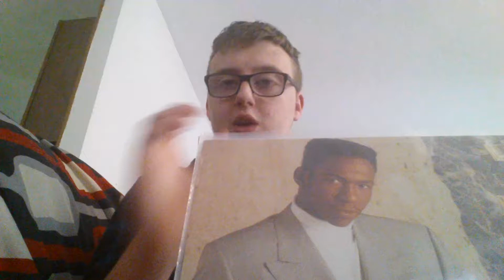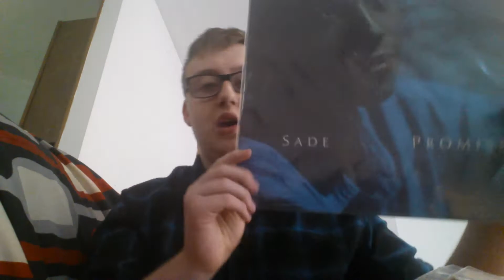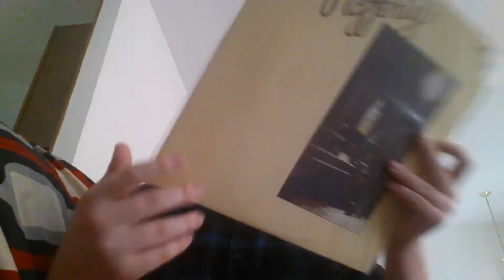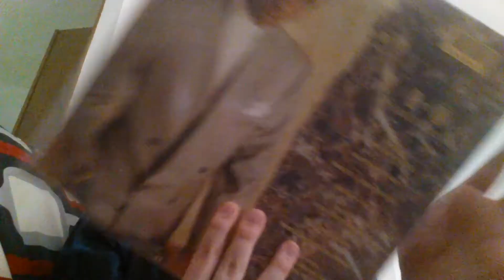Vinyl Update 5/8/17